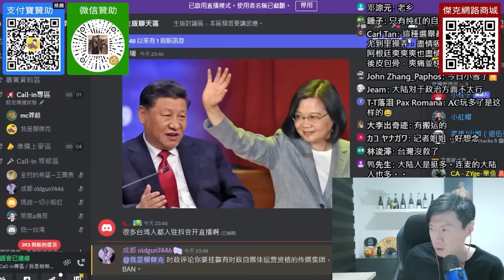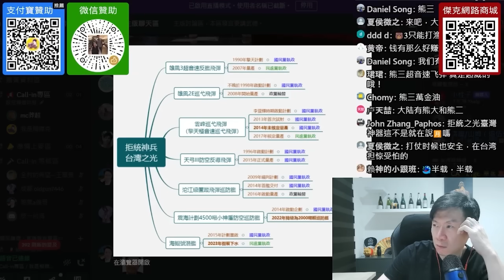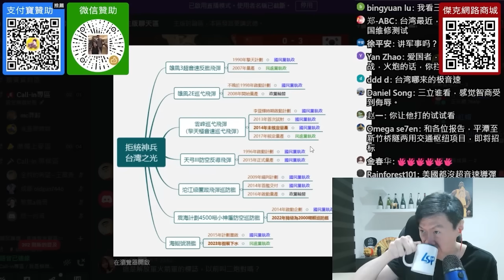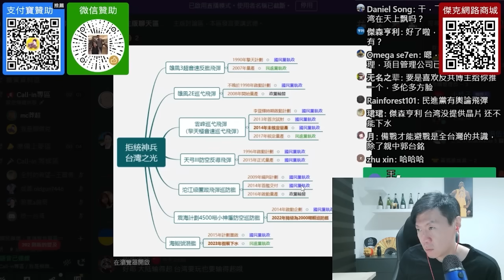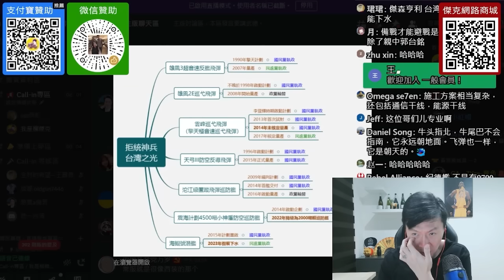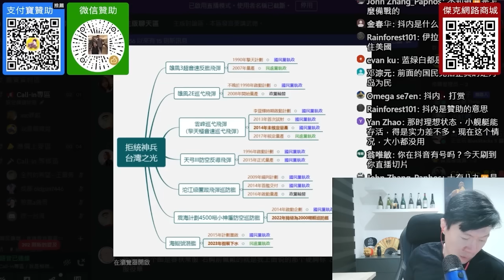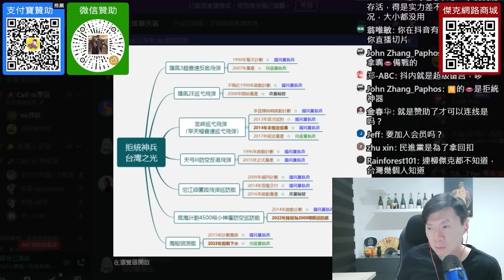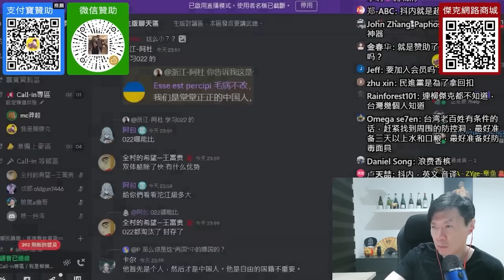(四川網友)抗拒統一，台灣軍備武器，大多都是國民黨時代啟動的。民進黨把民眾當白痴，別人種樹你乘涼。